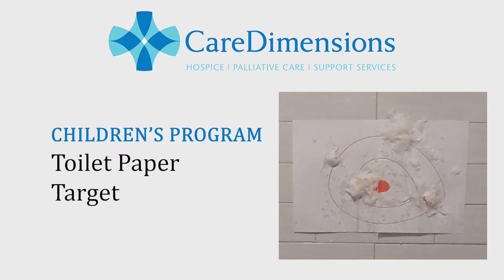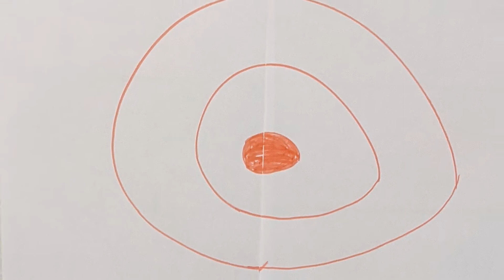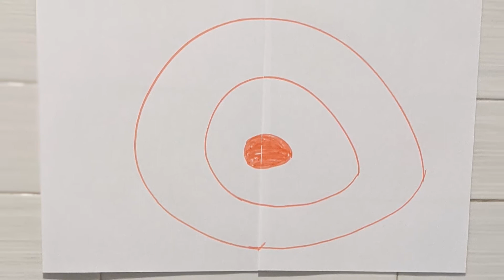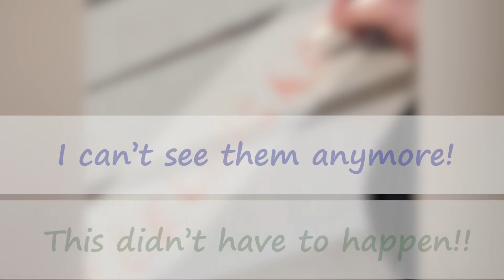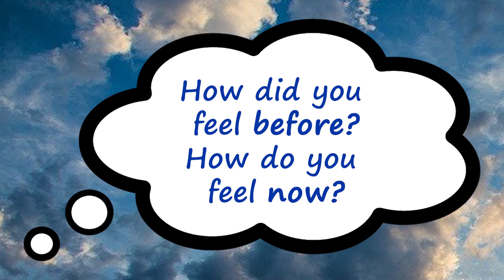Children's Program: Toilet Paper Target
In the latest grief coping video for kids, you'll need a marker, some water and. toilet paper.

Care Dimensions Children's Program Manager Cammy Adler-Roth walks children through a fun activity that can help them release some of their emotions, by identifying what's bothering them.